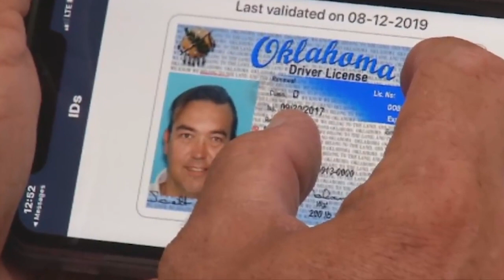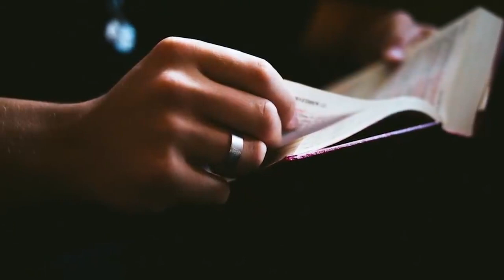Globalis menggunakan Ukraina untuk mengalihkan perhatian dunia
Karena invasi Rusia terhadap Ukraina tidak ada lagi yang memperhatikan apa yang para globalis lakukan di tanggal 1 Maret 2020